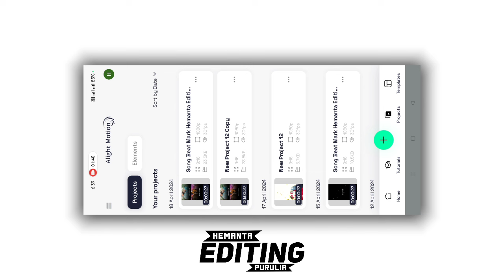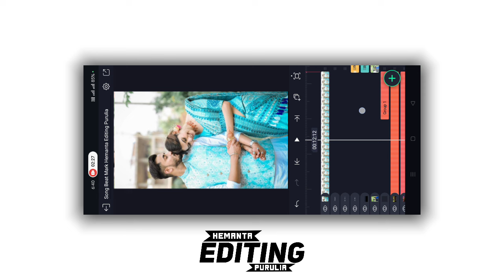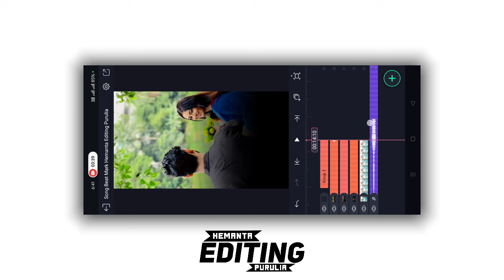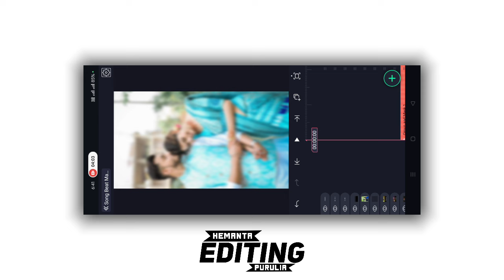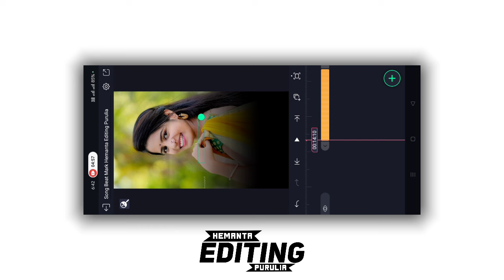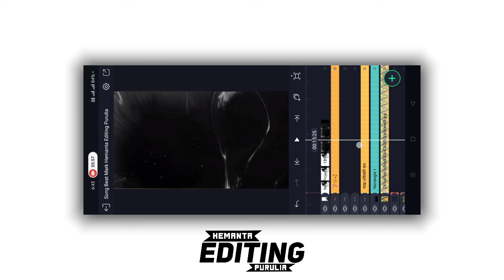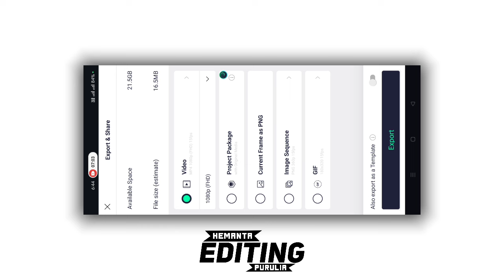🤩Bengali Lofi Song Video Editing | Alight Motion Video Editing | New Style Status Editing